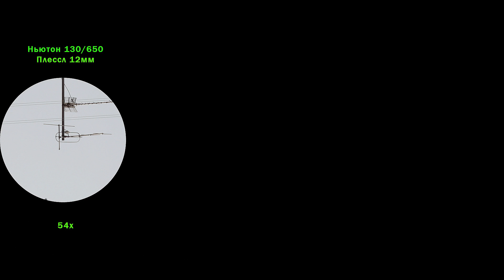Обзор популярных двухкратных линз Барлоу